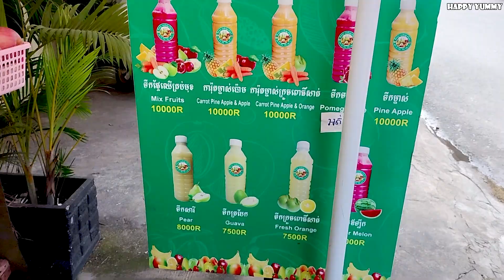Original Beetroot, Carrot, Apple, Watermelon, Pineapple Juice 100% Fresh Tasty And Good For Healthy